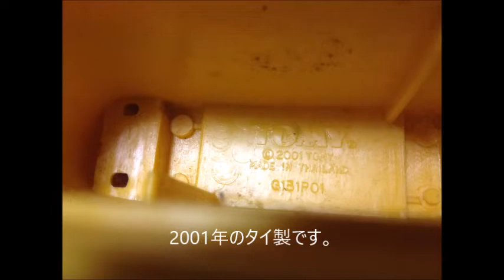【発掘！？珍プラレール】 レンガ橋脚（丸）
一つ前の「ニュー大鉄橋」に付属されていた丸型のレンガ橋脚です。
現在発売されている「大きな鉄橋」に付属している四角型のレンガ橋脚とは異なり、ブロック橋脚のように重ねて使用できないのが特徴です。